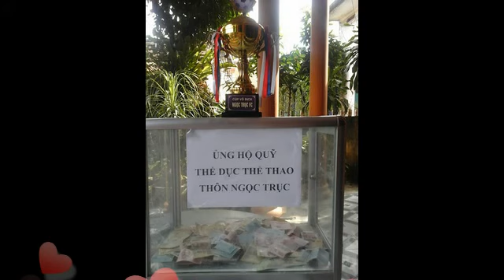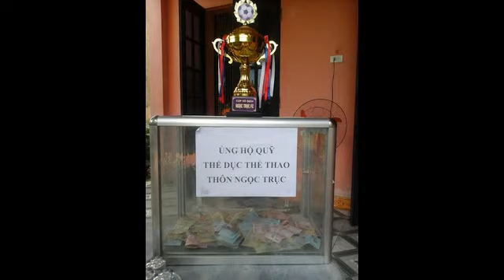BÓNG ĐÁ NGỌC TRỤC XÃ ĐÔNG LỖ ỨNG HÒA HÀ NỘI FC 25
NGỌC TRỤC FC 25